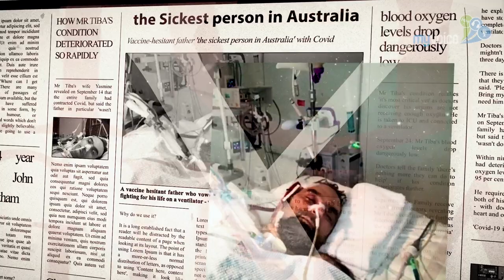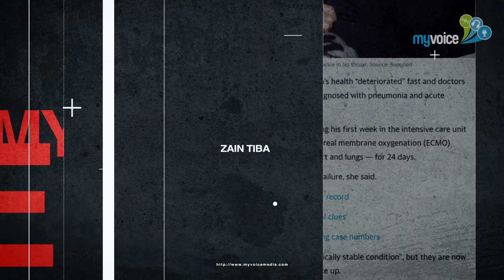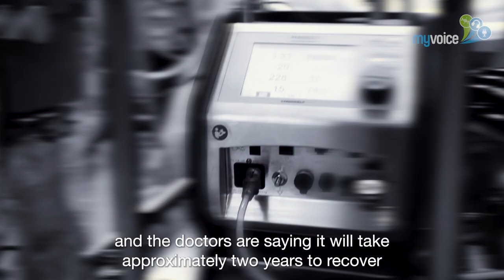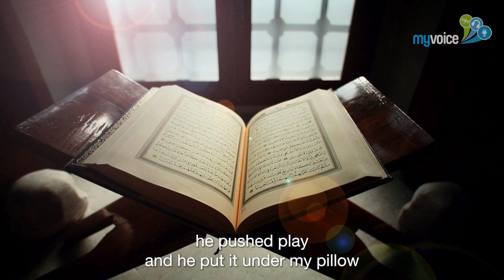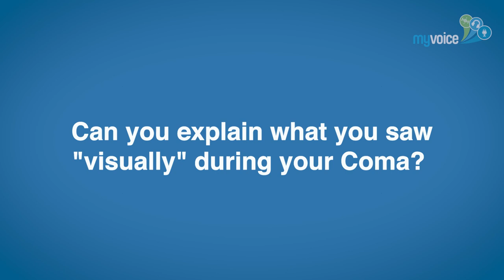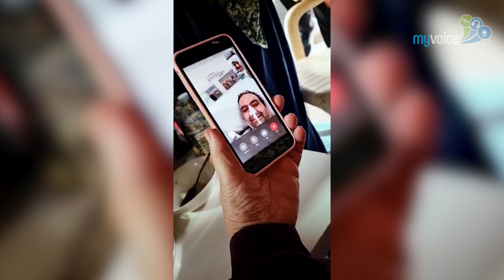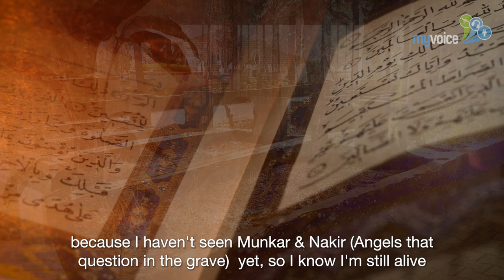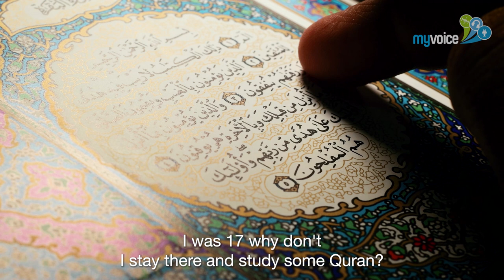EXTENDED: Sickest Person in Australia | The Zain Tiba COVID-19 Story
EXTENDED VERSION: Labelled by the Media as "The Sickest Person in Australia". Zain Tiba was in ICU for COVID-19, his situation was life threatening, eventually going into a coma for two and a half months. He shares with MyVoice Media his experience of going into a coma and how he overcame it.

NOTE: Zain Tiba has advised us to make it clear he is neither Pro or Anti COVID Vaccine.

Sickest Person In Australia | The Zain Tiba COVID-19 Story

✤ Production:
- Director: Samir Malik
- Assistant Director: Nabeel Khan

- No Music was used

✦✦ RECOMMENDED VIDEOS ✦✦

🔹The Lives of The Four Imams of Islam | Belal Assaad Lecture 4 Imams (Bilal Assad) | Abu Hanifa P1

🔹 Young Boys Dream To Be A Hafiz of Quran | How To Memorise The Holy Quran | MyVoice Media

As-salamu alaykum,
We are living in hard times so we hope you find some comfort and ease in our videos.
If you have anything you want to discuss or make a video about, then message MyVoice Media at . We will keep you updated on new weekly reminders.
Inshallah we will spread Islam together.
Jazakumullahu khairan!